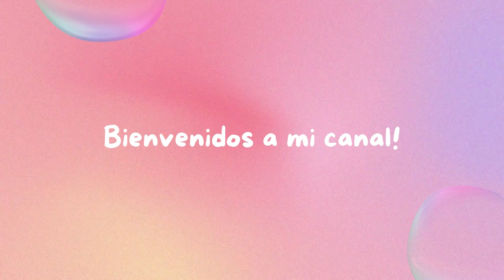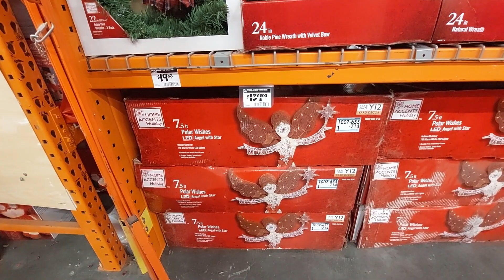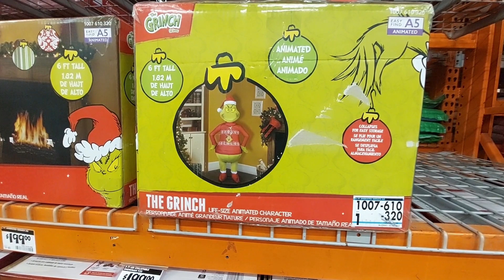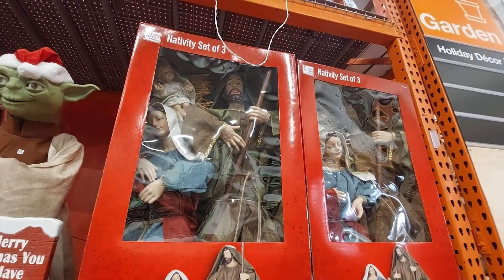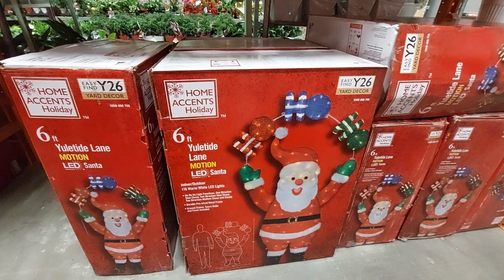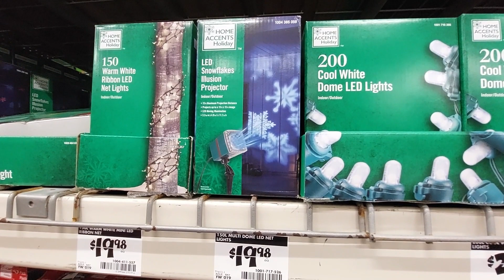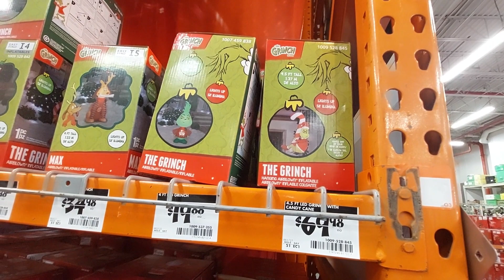THE HOME DEPOT- Gran variedad de DECORACION y ARTICULOS de NAVIDAD para este 2023/ NYC!🎄🎄🎄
Esta tienda esta ubicada en el Gateway Center Mall en Brooklyn, Nueva York!